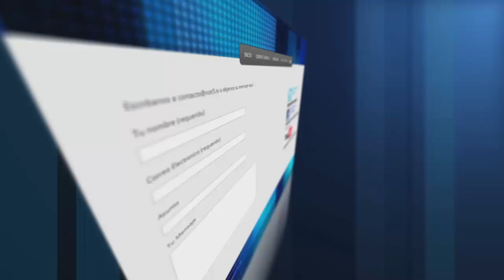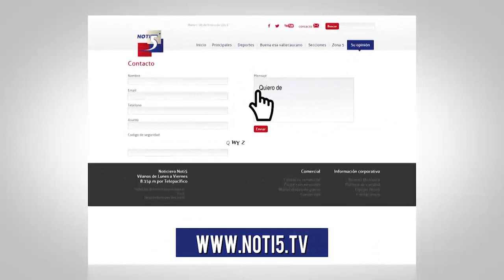Habitantes de Barrio Panamericano cierran vía en mal estado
Piden intervención de la Alcaldía de Cali para rehabilitar la vía

informa: Michelle Chavaco @michelchavacoo